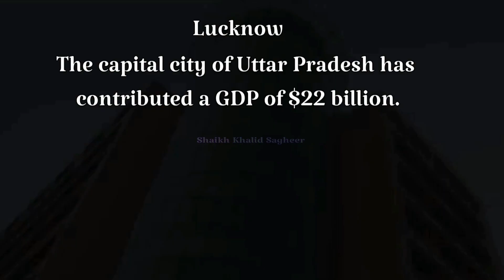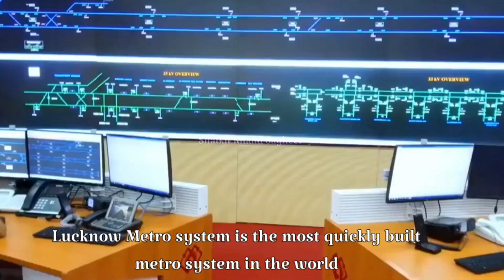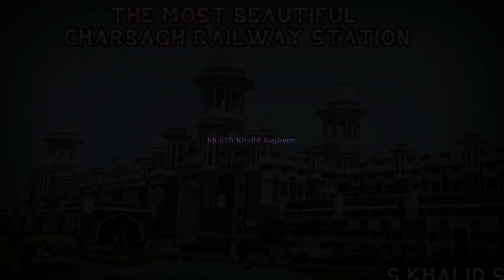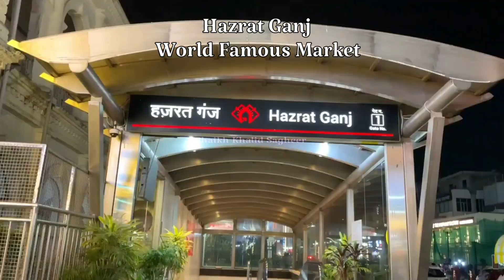The Royal City Of India 🇮🇳 || Lucknow Capital City Of Uttar-Pradesh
The Royal City Of India 🇮🇳 || Lucknow Capital City Of Uttar-Pradesh || shaikhkhalidsagheer lucknow #2023

          ☆▪︎▪︎▪︎ Assalm Walaikum ▪︎▪︎▪︎☆
In this video, I have shown almost all the historical places and famous places of Lucknow city.

نوابوں کا شہر لکھنؤ، جسکی شام، زبان، ادب اور تہذیب پوری دنیا میں مشہور ہے۔  میں نے اپنی اس ویڈیو میں، مکمل شہرِ لکھنؤ کی تمام تاریخی مقامات اور مشہور جگہوں کو دکھایا ہے۔

लखनऊ, नवाबों का शहर, जिसकी शाम, भाषा, साहित्य और सभ्यता पूरी दुनिया में मशहूर है।
इस वीडियो में मैंने पूरे लखनऊ शहर के सभी ऐतिहासिक स्थानों और प्रसिद्ध स्थानों को दिखाया है।

Your Queries
Romi Darwaza
Husainabad Gate
Bhool Bhulaiya
Bada Imam Bada
Ghant Ghar - Clock Tower
Satkhanda
Teele Wali Masjid
Pakka Pul
Indira Dam
Hazrat Ganj
Gomti Nagar
Shalimar
Aminabad
Lucknow Zoo
Chodri Charan Singh International Airport
Lucknow Metro
Chaarbag Railway Station
Alambag Bus Station
International Ekana Cricket Stadium
Lucknow Gomti River front
Begum Hazrat Mahal Park
British Residency
Lucknow's Top University And Colleges
Lucknow's Top Mall etc.

About Lucknow ▪︎▪︎☆▪︎▪︎ Is the capital and the largest city of the Indian state of Uttar Pradesh and it is also the second largest urban agglomeration in Uttar Pradesh. Lucknow is the administrative headquarters of the eponymous district and division. Having a population of 2.8 million as per 2011 census, it is the eleventh most populous city and the twelfth-most populous urban agglomeration of India. Lucknow has always been a multicultural city that flourished as a North Indian cultural and artistic hub, and the seat of power of Nawabs in the 18th and 19th centuries. It continues to be an important centre of governance, administration, education, commerce, aerospace, finance, pharmaceuticals, technology, design, culture, tourism, music and poetry.

Lucknow is known as the 'City of Nawabs' because the history of this city makes this city unique. Here's living, food-water, manners, language, buildings-parks, dress etc.  Everything has a glimpse of the royal life. The sweetness of the Lucknow dialect and speech is sweeter than sweet.

Hello Friends :-  अगर आप हमारे चैनल पर पहली बार आएँ हें, तो प्लीज़ हमारे चैनल को ज़रूर SUBSCRIBE करें, और बेल आइकन ( 🔔 ) भी दबा कर जाएँ, ताकि हर आने वाली नई वीडियो आप के पास सबसे पहले पुहँचे!

I created for Nature Beauty & Vlog & Entertainment & Art  & History & Knowledgeable & Short Video & Education & Recitation of the Quran etc.

So that through this channel, I can make people aware of all the important things of this shining world.

My special purpose, Through for this channel, it is to connect people and create consensus among the people.

Shaikh Khalid Sagheer
From -::- Green NRL -:- Lucknow India.